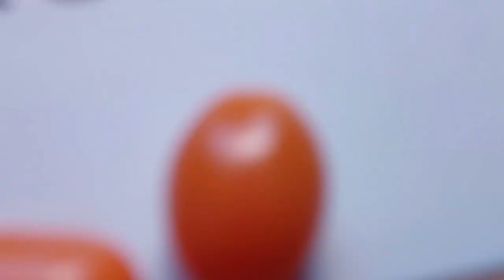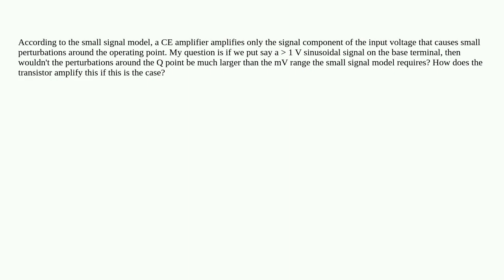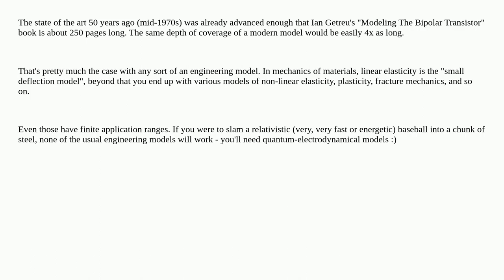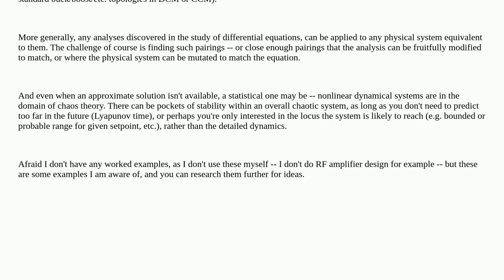Electronics: Is the small signal model of a BJT amplifier valid for any sinusoidal signal?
Is the small signal model of a BJT amplifier valid for any sinusoidal signal?

A special thanks goes out to the community

  bjt amplifier